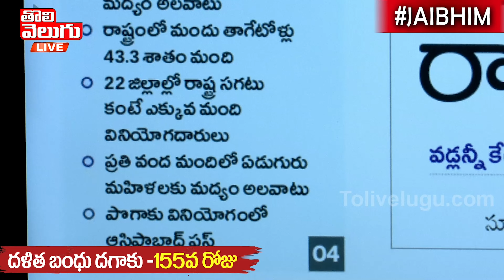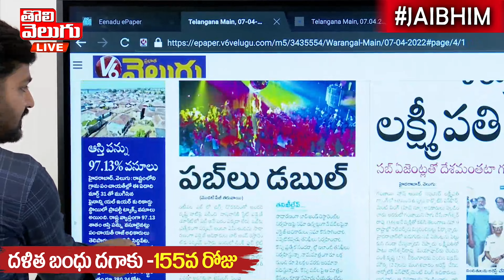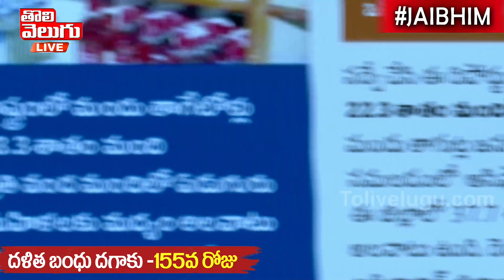మందు తాగేటోళ్లలో జనగాం టాప్ !! నెక్స్ట్ భువనగిరి !! | Janagam Wine Shops | Tolivelugu TV